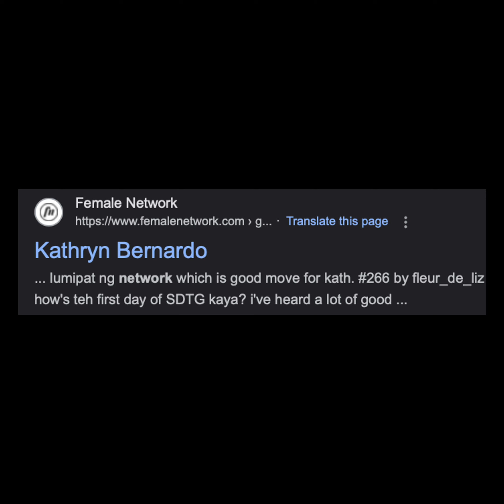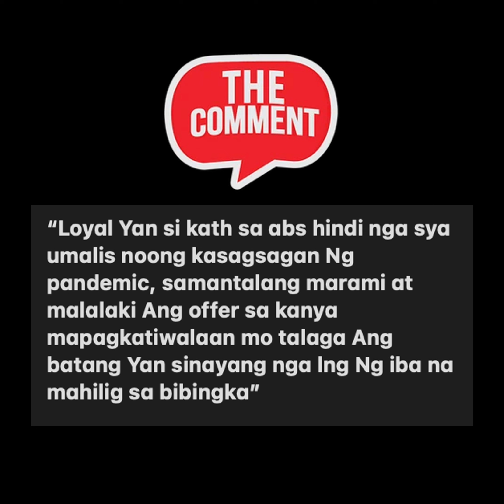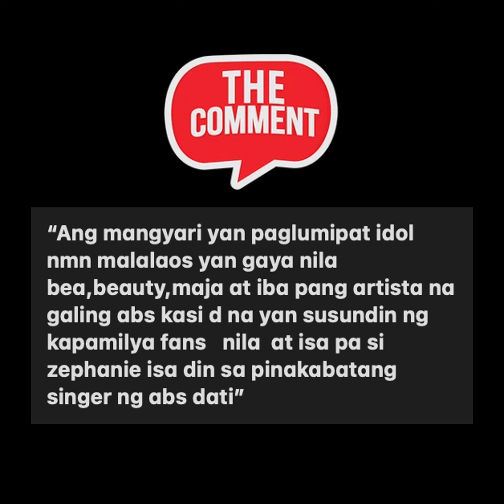Kathryn Bernardo, lilipat ng network?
May paglilinaw ang mommy ng Kapamilya actress na si Kathryn Bernardo hinggil sa mga kumakalat na tsikang lilipat umano ng ibang network ang kanyang anak.